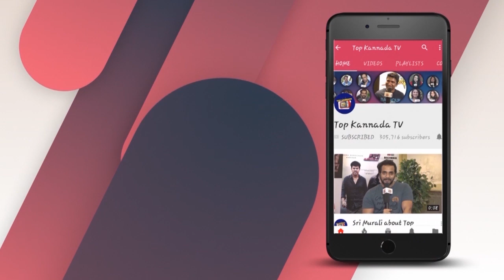ಹುಡುಗಿಯರ ಶರ್ಟ್ ಗೆ ಯಾಕೆ ಜೋಬಿ ಇರಲ್ಲ? ಉತ್ತರ ಕಂಡು ಹಿಡಿಯಿರಿ ನೋಡೋಣ || IAS Question and Answers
Watch ಹುಡುಗಿಯರ ಶರ್ಟ್ ಗೆ ಯಾಕೆ ಜೋಬಿ ಇರಲ್ಲ? ಉತ್ತರ ಕಂಡು ಹಿಡಿಯಿರಿ ನೋಡೋಣ || IAS Question and Answers